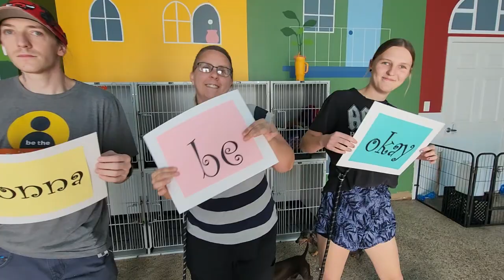It's Gonna Be Okay!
Switchpoint clients and staff reminding us that it's gonna be okay - No matter what you've been through, Switchpoint is there for you, to catch you when you fall.